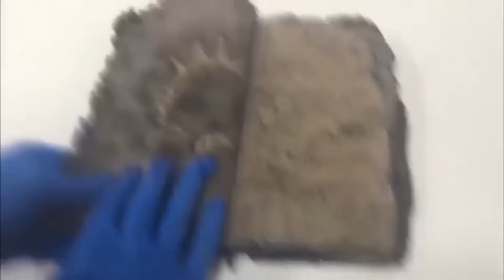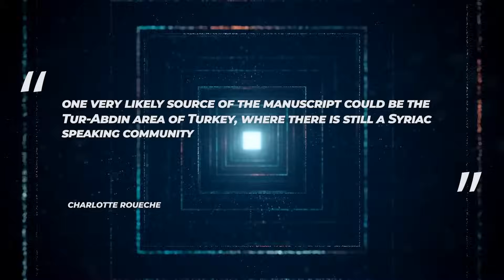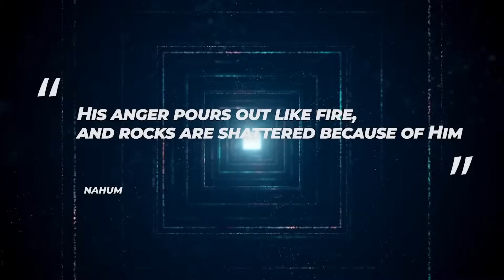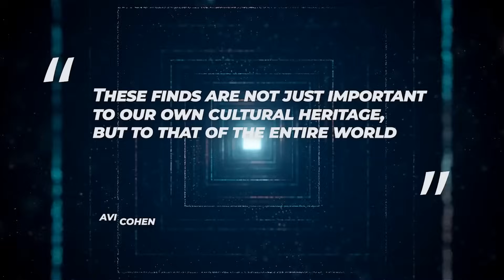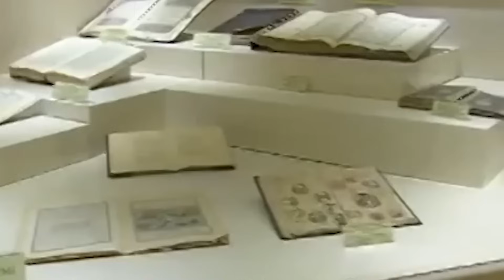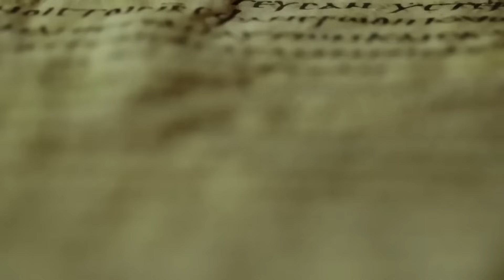2000 Year Old Bible's Lost Chapter Revealed Something Disturbing About 2024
2000 Year Old Bible's Lost Chapter Revealed Something Disturbing About 2024

This was to prepare the way of the Lord with signs of human settlement dating back at least 10,000 years the holy land is fertile ground for archaeologists hardly a month seems to go by without construction workers building a new road or Housing Development stumbling upon some evocative evidence of a past civil ization the past year was no exception in recent times archaeologists have made several significant discoveries including the face of Jesus Christ the Visage of an ancient king and the possible rediscovery of a long-lost kingdom so in today's video we'll look at some ancient Bible discoveries that have revealed some hidden messages Christianity is one of the most widespread religions in the world it has a large number of adherence and Believers and even those who did not NE necessarily strictly adhere to the religion it still has significant and essential implications in the history of our world and what is a characteristic shared by all of the world's major religions a holy text usually in the form of a large book that contains and explains the religion's principles and doctrines laws that are said to have come from no ordinary man but Disciples of God or God himself for Christians that book is the Bible there are many interpretations but the Core teaching are the same the stories it contains act as moral compasses or Pathways to the universal truth that all humans seek to varying degrees the significance of this sacred text is what caused the alarming and exciting news to come out of nicasa Cyprus where authorities reported the discovery of a manuscript that is suspected to be an extremely old version of the Bible authorities in Northern Cyprus beli this to be a Bible written in syak a dialect of the language Jesus spoke as his native tongue the manuscript was discovered during a police raid on suspected Antiquity Smugglers during a hearing in court Turkish cypriot police testified that they believed the manuscript could be anywhere between 1,500 and 2,000 years old according to photographs that were made available the manuscript contains passages from the Bible that are written in Gold lettering on Vellum and are only Loosely strung together.